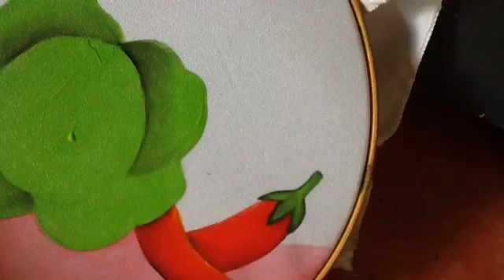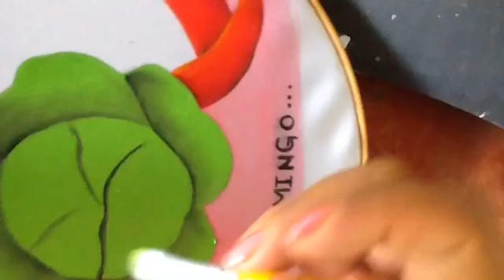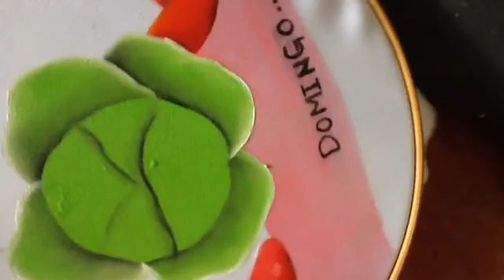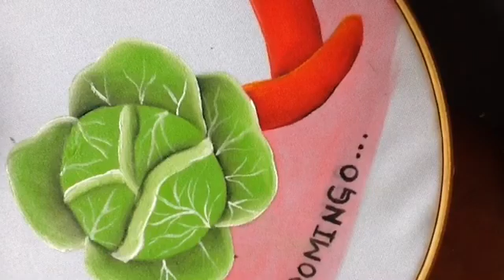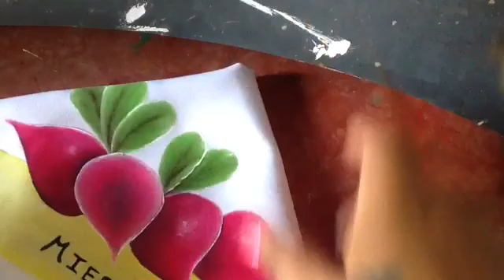Pintura en tela semanario día domingo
pintura en tela semanario dia domingo col y chiles basico